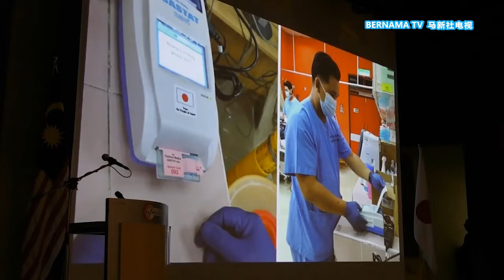20220609 手足口症跨过高发期 卫生部料两三周内趋缓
国内新冠疫情日趋稳定，但手足口症病毒再度来袭，确诊病例和2019年同期的3万多宗相比增长超过一倍，截至6月4日已经累积8万宗。卫生部部长凯里派定心丸，指手足口症是一种季节性传染病，预料未来两三个星期内就会开始放缓和下降，国人无需担心。